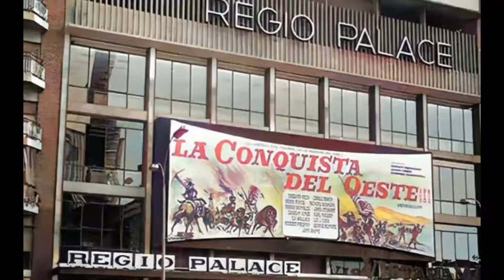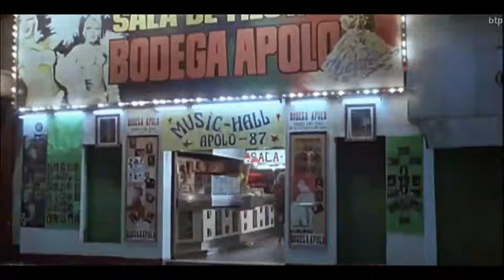EL PARALELO BARCELONA ANTES 6